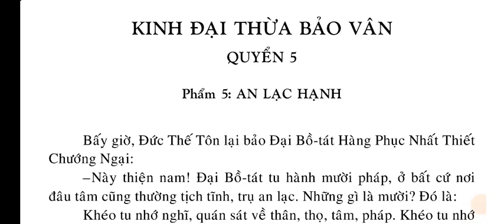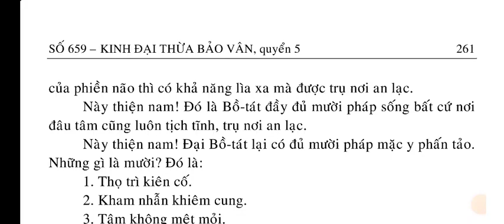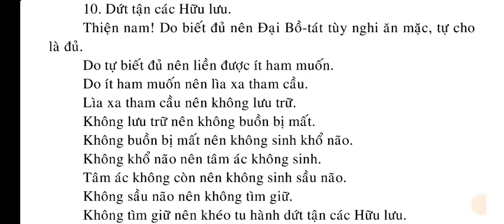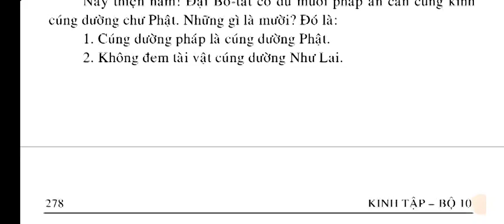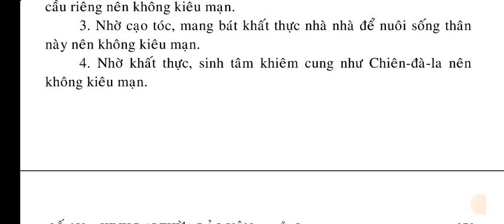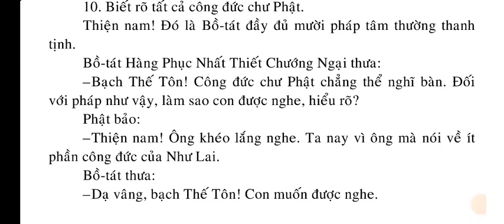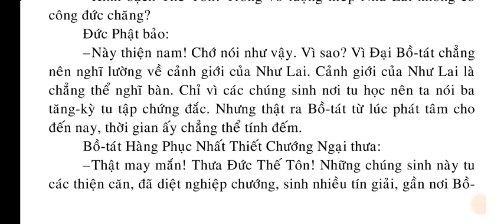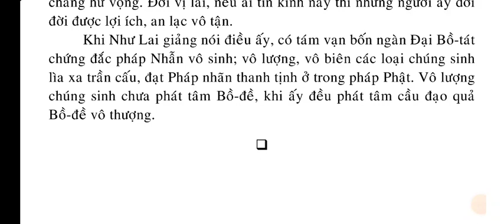KINH ĐẠI THỪA BẢO VÂN QUYỂN 5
SỐ 659 – KINH ĐẠI THỪA BẢO VÂN QUYỂN 5

QUYỂN 1
Phẩm 1: TỰA
Phẩm 2: MƯỜI BA-LA-MẬT (Phần 1).

QUYỂN 2
Phẩm 2: MƯỜI BA-LA-MẬT (Phần 2).

QUYỂN 3
Phẩm 3: BÌNH ĐẲNG

🚩📿☸📖 QUYỂN 5 🕉️
Phẩm 5: AN LẠC HẠNH.

QUYỂN 6
Phẩm 6: NHỊ ĐẾ

QUYỂN 7
Phẩm 7: BẢO TÍCH

🙏😅 Quí vị Đạo Hữu ơi, Kinh Phật Media mỗi ngày thường vẫn chia sẻ Kinh Phật nhưng rất ít người xem, nhưng không vì vậy mà chúng con nản lòng. Chúng con tự mình đọc tụng Kinh Phật và thực hành theo Lời Phật dạy và cũng khuyên người làm như vậy, nhưng không phải ai cũng quý kính trân trọng mà thọ trì đọc tụng. Nhưng người học Phật thì không thể không đọc tụng Kinh Phật mà nói là Học Phật. Con nói những lời này cũng dốc tâm muốn khuyên nhiều người nên đọc Kinh Phật, nhất là những bạn tuổi còn trẻ thanh niên thì đừng lãng phí thời gian vô ích mà nên tầm cầu nghiên cứu Kinh điển Phật giáo, Học Phật, nghe Pháp. Còn những cô chú lớn tuổi tuy có người giữ tư tưởng " Nhất môn thâm nhập, trường kỳ huân tu" nhưng con mạn phép xin quí vị cũng thường nên Đọc Kinh ạ.

Lời nguyện này chân thực, đáng khen ngợi, đáng tùy hỷ, quyết chắc không sai được. Vậy quí vị nên dành nhiều thời gian để Đọc Kinh nghe Kinh Phật nhé.

Kính chúc quí vị mau thành Phật
Nguyện hết thảy chúng sinh tin kính Tam Bảo được vô lượng Phước Đức Trí Tuệ mau thành Phật đạo

 Giáo Dục , Tư liệu , đọc kinh Phật giáo ,
nghe Kinh Phật giáo , Kinh điển Phật giáo , Kinh phật Thuyết , Đại tạng Kinh , Kinh Đại Thừa , Bồ Tát ,
Bổn Sư Thích Ca Mâu Ni Phật , A Di Đà Phật , Phật giáo Việt Nam , Học Phật , Nghe Pháp , Thích , Hòa Thượng , chùa , giác ☸ Videos Phật Giáo Phổ biến nhất trên youtube, hiện tại có khoảng 290 videos triệu views trở lên 🕉️: